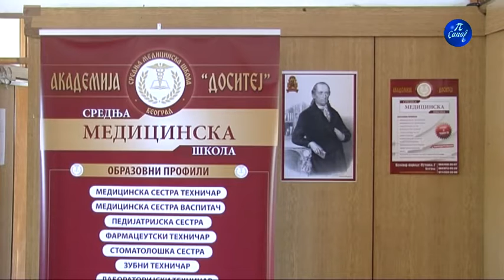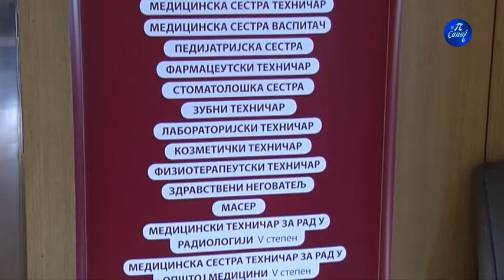Nastava u Medicinskoj školi